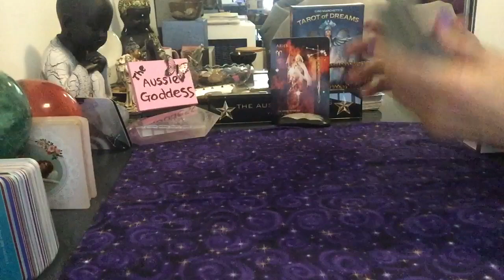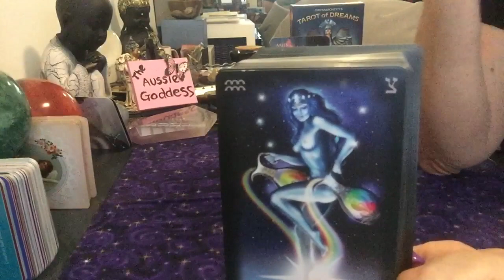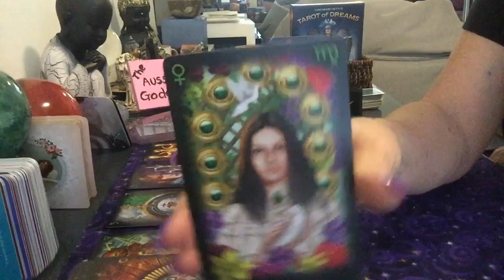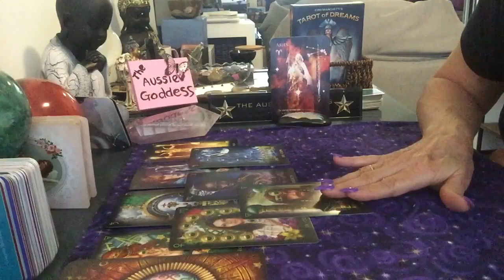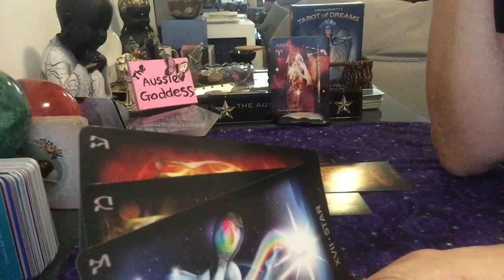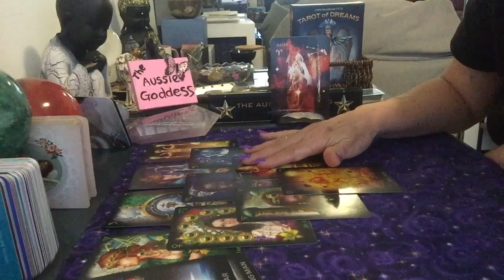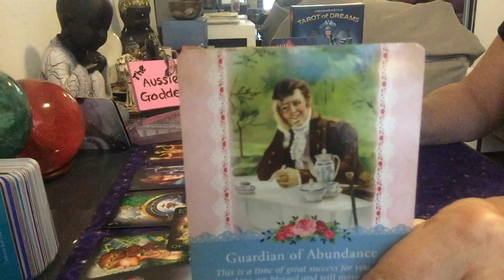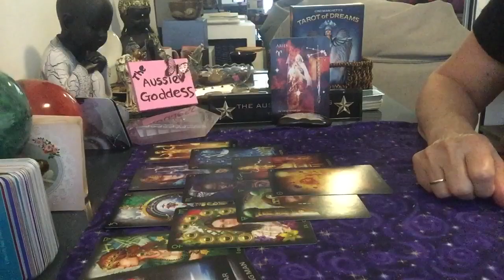Aries Weekly Reading For 17-23 February- Walking Toward a Soulmate